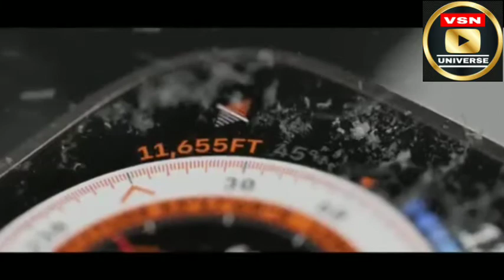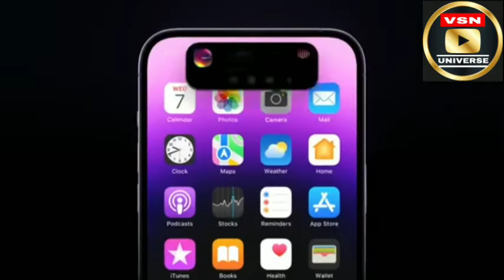Apple event 2022 | iPhone 14 series | Tamil | VSN Universe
in this video we talk about some Apple products launched in Appleevent2022 like